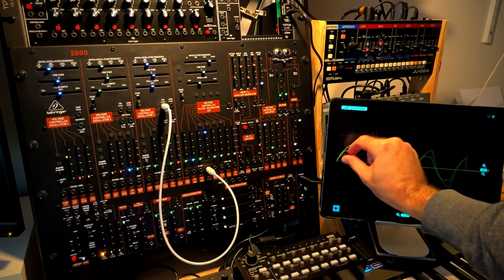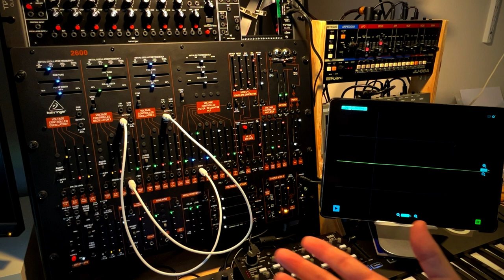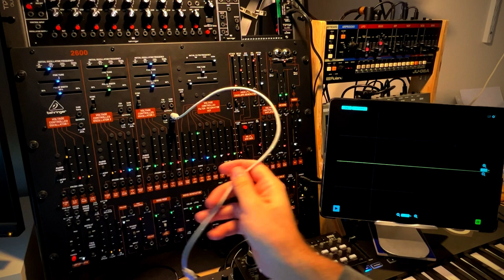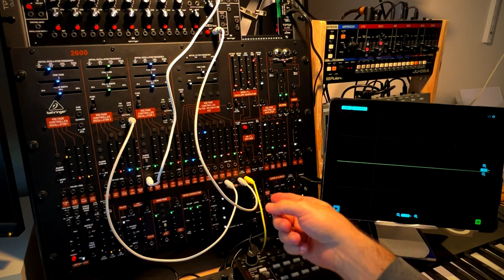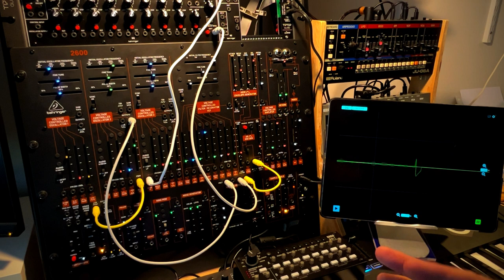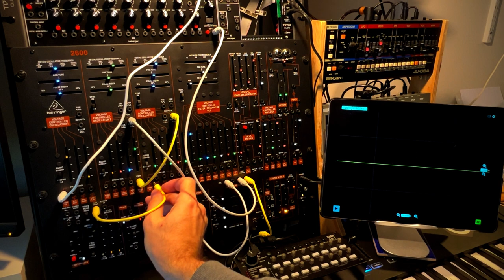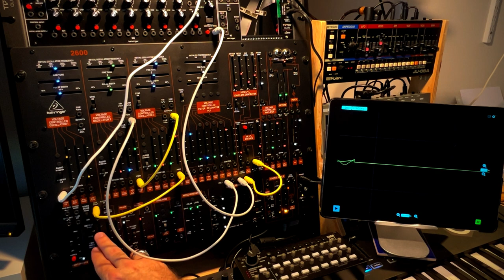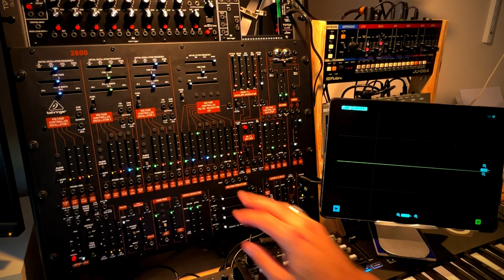Viewer Question: The difference between Frequency Modulation and Pulse Width Modulation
This is a video response to a viewer question about Frequency Modulation vs Pulse width Modulation. These are my thoughts on the subject- your mileage may vary. If you would like to have a synthesis topic explored, shoot me an email at 2monodux at gmail dot com.

00:00 Introduction
01:32 Frequency Modulation defined
03:31 FM as vibrato
05:51 Square wave FM
7:12 Pitch envelopes for drums
11:42 FM Synthesis
16:09 Pulse with modulation defined
17:10 Looking at pulse width
18:20 Pulse width modulation for fatter sounds
19:00 PWM compared to multiple VCOs
20:00 Pulse triggers
20:30 Pulse LFO driving Sequencer and Gates
23:18 PWM to modulate the clock
27:19 FM and PWM together
28:51 Wrap up
29:24 Summary